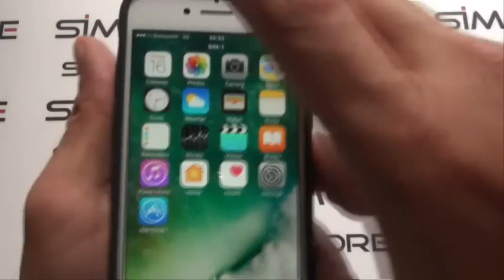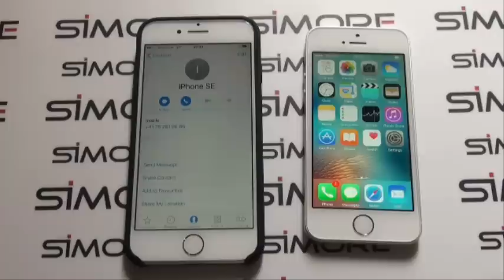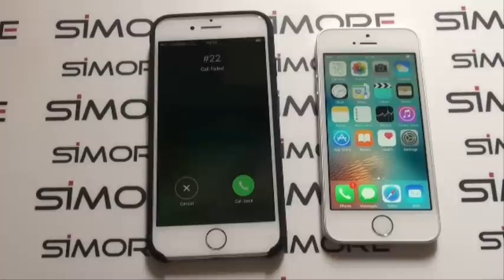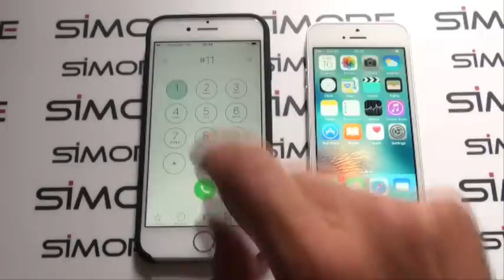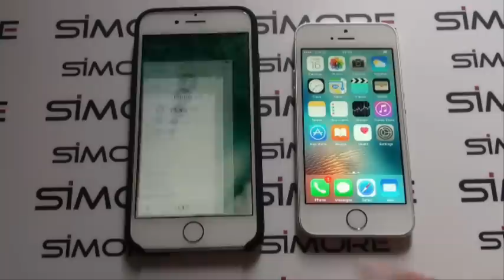iPhone 7 Dual SIM Adapter 4G for iPhone 7 and 7 Plus iOS 10 - SIMore WX-Twin-7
WX-Twin-7 Dual SIM Adapter 4G for iPhone 7 and 7 Plus compatible with all iOS (iOS 10 included)

SIMore WX-Twin 7 Fully supports connection to 4G, LTE, 3G, GSM, GPRS, EDGE, CDMA, UMTS, WCDMA, HSDPA

Demonstration of the iPhone 7 being used with the SIMore WX-Twin-7 - Nano Dual SIM Adapter 4G 3G for Apple iOS smartphones.

SIMore WX-Twin-7 Dual SIM Card Adapter for iPhone 7 and 7 Plus is assembled with a Swiss "Swisscom" (Nano SIM format) and the second SIM card is a Swiss "Swisscom" USIM card (normal SIM format).

Switch demonstration between SIM-1 to SIM-2 through our new Short codes dialling function:
Dial #11 to switch to SIM-1
Dial #22 to switch to SIM-2

SIMore WX-Twin-7 Dual SIM Adapter is compatible with the Apple iPhone 7 and 7 Plus.